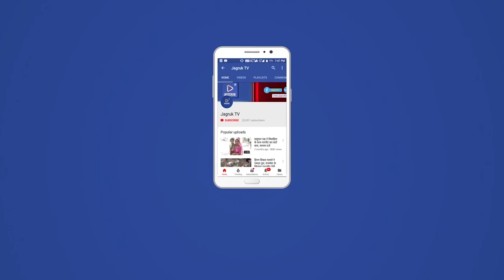पाली,अखिल भारतीय विद्यार्थी परिषद ने मनाई स्वामी विवेकानंद जयंती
जिला संयोजक करण शर्मा ने स्वामी विवेकानंद  के बारे में बताया! हितेश सांखला ने बताया कि पूर्व संध्या पर विवेकानंद सर्किल पर दीप प्रचलित किए। इस अवसर पर नगर मंत्री हितेश सांखला, नगर सह मंत्री अजय पाल , राष्ट्रीय कार्यसमिति सदस्य कोमल राजपुरोहित, इकाई अध्यक्ष शांतनु शर्मा, इकाई उपाध्यक्ष दीपक वैष्णव, एसएफडी संयोजक गौरव , जयेश शर्मा, जय किशन, कमलेश सिंगारिया, राजवीर ,युवराज सिंह, हिम्मत मालवीय आदि मौजूद रहे